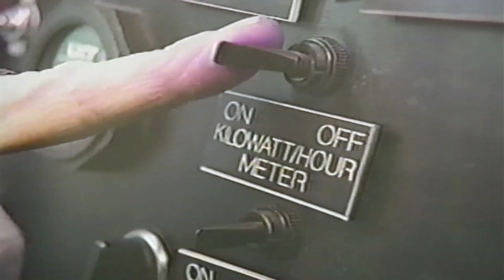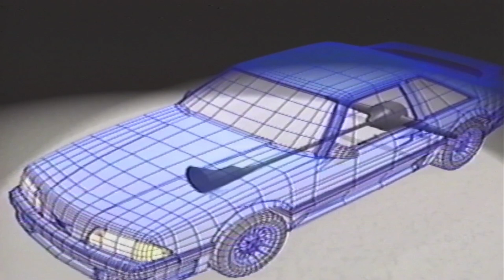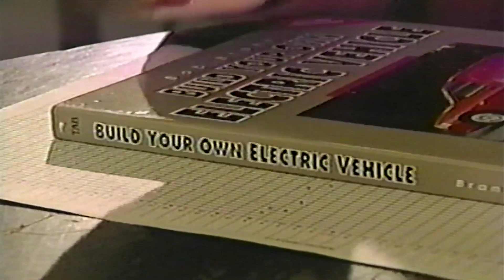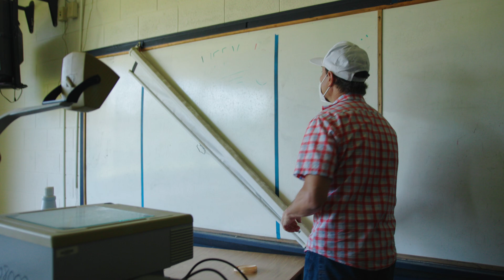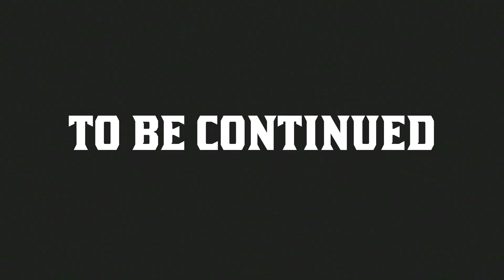Shocker - Pilot Episode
Thirty years ago a team of students, teachers, and partners from rural North Carolina were presented with a challenge: Convert a gas-powered car to electric power, and race against other teams on a NASCAR track. They called their car Shocker, and they shocked everyone by winning regional, national, and international competitions. Shocker is a story of community, teacher, and student pride wrapped in racing stripes. It's Hoosiers meets Ford vs. Ferrari. We are bringing the story of Team Shocker to life through a documentary series and mobile exhibit that will inspire the next generation of innovators and underdogs.